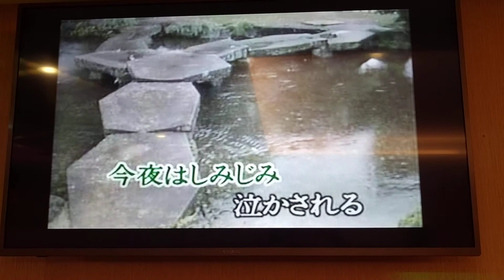楊子培翻唱 命かれても 森進一 志明一族 演歌秀